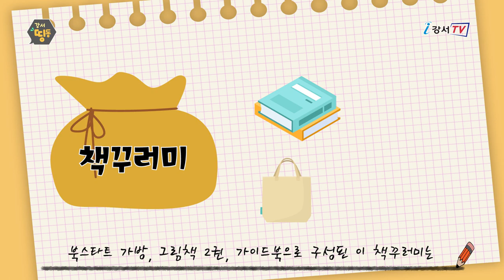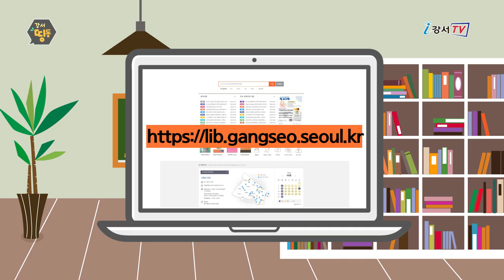[강서띵동] 북스타트 사업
"첫 단추를 잘 끼워야 한다"는 말이 있듯이 뭐든 처음이 중요하지요.
쑥쑥 성장 중인 아기의 첫 독서라면 더더욱 중요한데요.

우리 아기의 첫 독서기회는 강서구가 책임집니다!

오늘의 강서띵동, 《북스타트 사업》입니다.